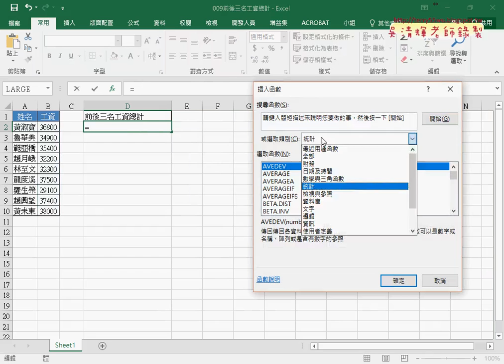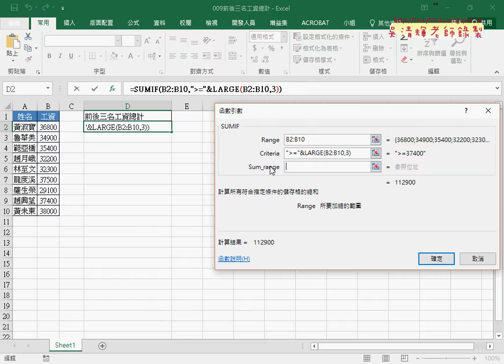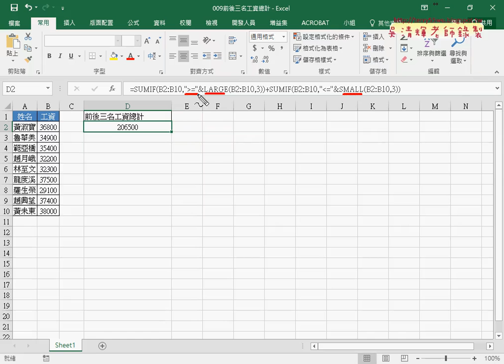09 009前後三名與LARGE與SMAILL函數